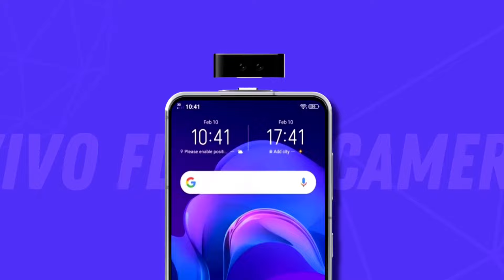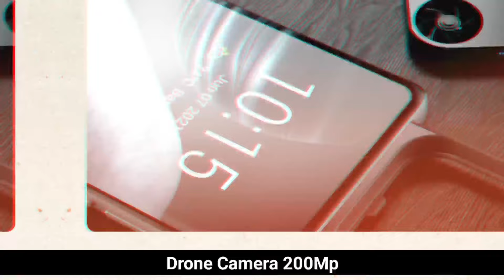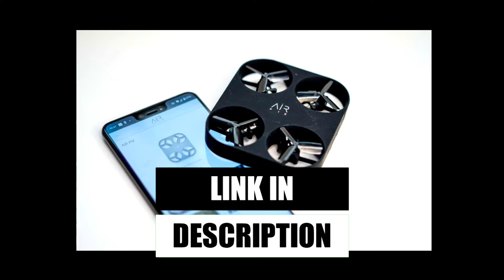Flying Drone Camera Smartphone | VIVO Today Launch Mobile | Vivo Drone Camera Phone What A Price ?